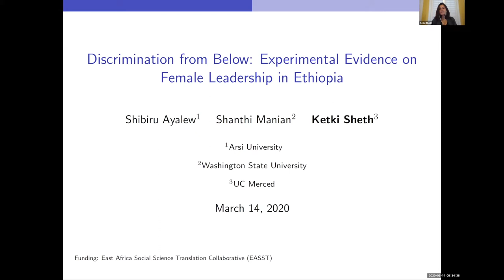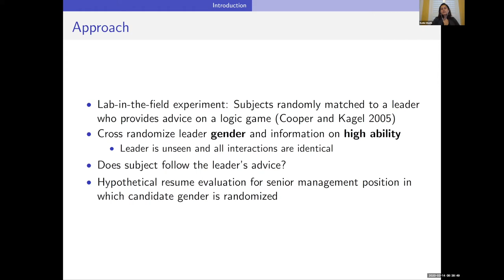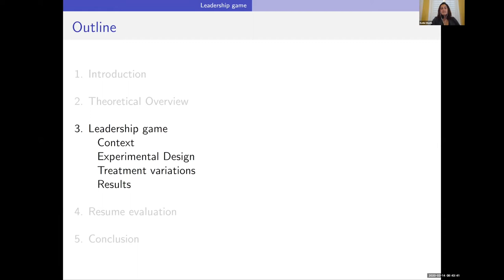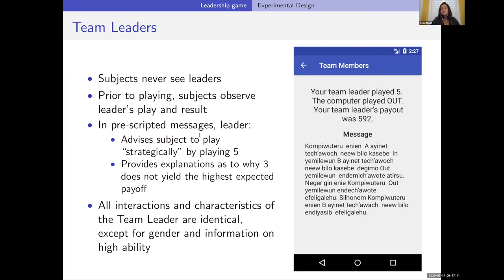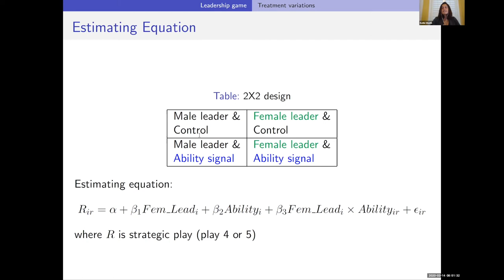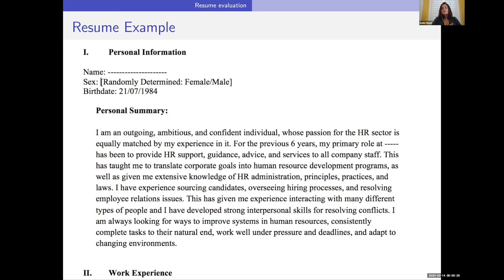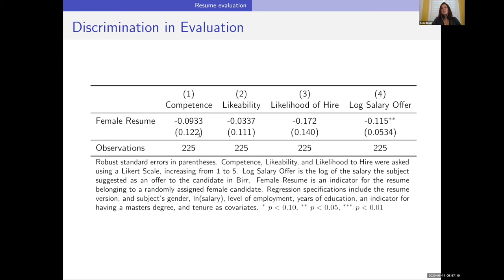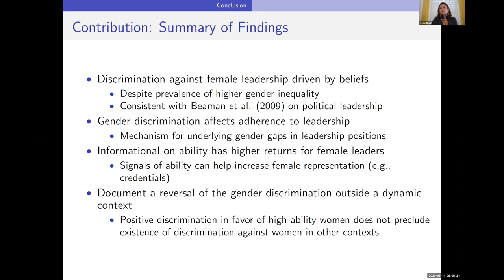Gender Discrimination - Ketki Sheth | PacDev 2020